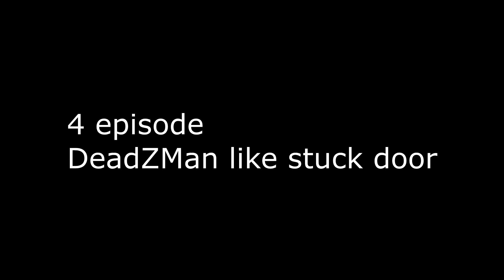ABUFZMAN and friends 4 episode DeadZMan like stuck door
Well welcome to ABUFZMAN and friends. DeadZMan like stuck door for any best friends. Where ABUFZMAN?
I dont know for ABUFZMAN.